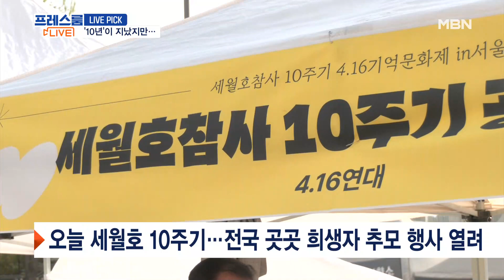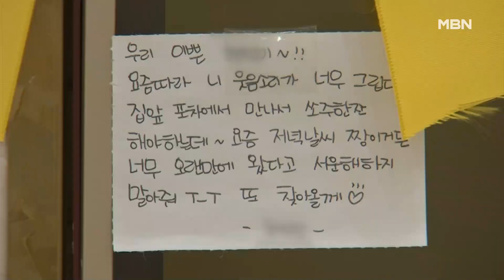'10년' 지났지만 여전히 먹먹 / 하루에 '1조8000억'? [프레스룸LIVE-LIVE PICK]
라이브픽입니다.

 오늘은 세월호 참사가 10주기입니다. 전국 곳곳에서 추모 물결이 이어지고 있는데요. 참사 당시 정부 합동분향소가 있던 경기 안산 화랑유원지에선 10주기 기억식이 엄수되고요. 안산 단원구청 일대엔 오후 4시 16분, 1분 동안 추모사이렌이 울립니다. 전남 진도군 동거차도 인근 해역에선 선상 추모식이 진행돼, 유가족들은 경비함정을 타고 침몰해역에서 희생자 250명의 이름을 부르며 넋을 기립니다. 최근 세월호 10주기를 맞아 진행된 대형 사회재난의 인식 조사에서 우리 국민 60.3%는 '우리나라는 대형 사회재난으로부터 안전하지 않다'고 대답했다는데요. 국가인권위원회가 "앞선 재난·참사로부터 교훈과 변화를 이끌어내지 못한다면, 우리는 계속 유사한 재난과 참사에 대한 위험을 안고 살아가야 하고 다음 세대에도 위험한 사회를 물려줄 수밖에 없다" 전한 만큼, 반복되는 사회재난을 막기 위해 국가와 모든 이들이 힘과 지혜를 모아 안전 사회를 만들었으면 합니다.

 지난 13일 이란이 이스라엘을 향해 발사한 300여 대의 무장 드론과 미사일. 이스라엘은 미국 요르단 및 다른 동맹국들과 협력해 이란이 발사한 미사일 대부분을 요격했다고 밝혔습니다. 이스라엘은 피해가 거의 없는 것으로 밝혀졌는데요. 어떻게 이런 대처가 가능했던 걸까요? 이는 촘촘하게 만든 방공망 덕분입니다. 이스라엘은 고도에 따라 대응할 수 있는 다중 방공망을 갖추고 있는데 하루 방공비에만 약 2조 원을 들인 것으로 분석됐습니다. 천문학적인 예산을 투입한 만큼 방공망이 제 역할을 다한 건데요. 하지만 이스라엘 방위군 예산을 감안하면 하룻밤에 국방비의 10분의 1을 쓴 셈이라, 일각에서는 막대한 비용 때문에 장기전에서는 효율이 떨어져 이란의 공습을 지속적으로 막아내긴 어렵다는 지적이 나오고 있습니다.

 지금까지 라이브픽 전해드렸습니다.